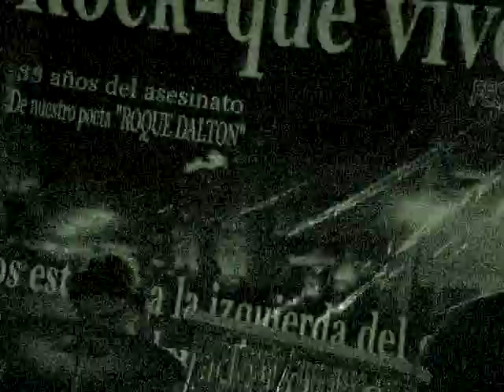Urban Dread En La Plaza Civica 2008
Ya caida la noche Urban Dread.. cerro el festival ..